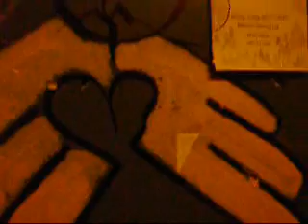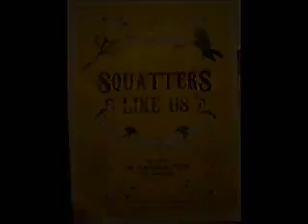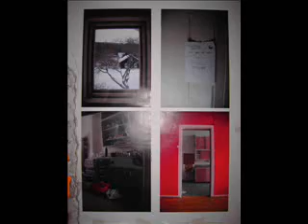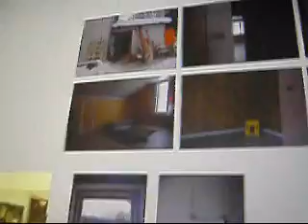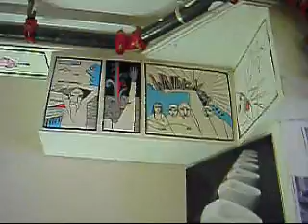Squatters like us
Artists from the squatting scene in Oslo at Hausmania, Podium.